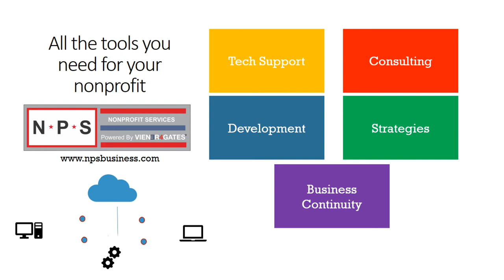Maryland Football - Jake Funk after 2018 spring game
Damascus Hornet Jake Funk talks jet sweep and Jimmie Cone after the spring game